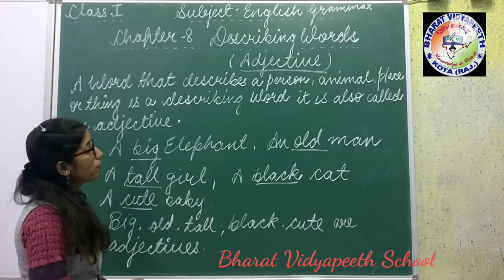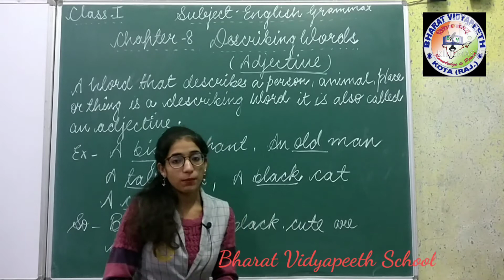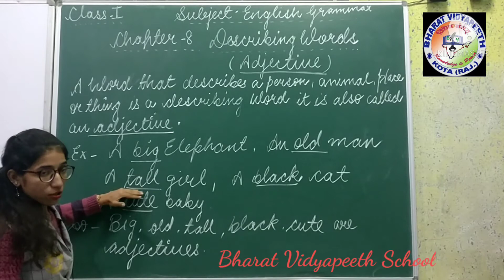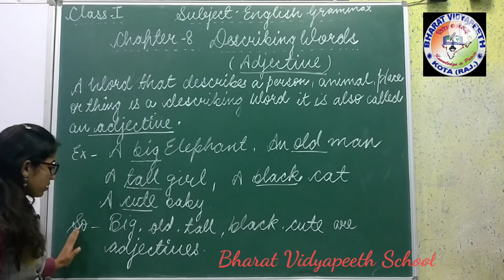class 1 english gr ch 8 adjective